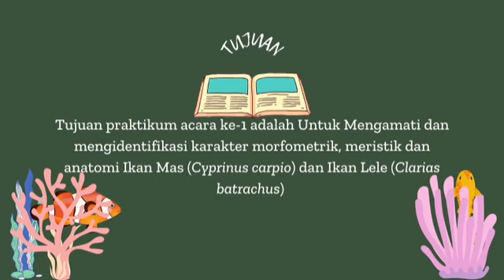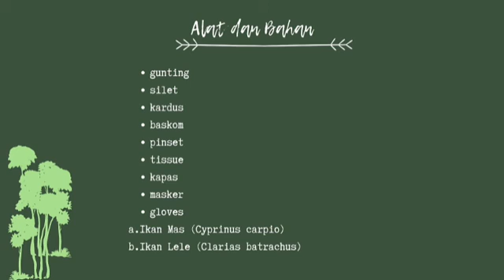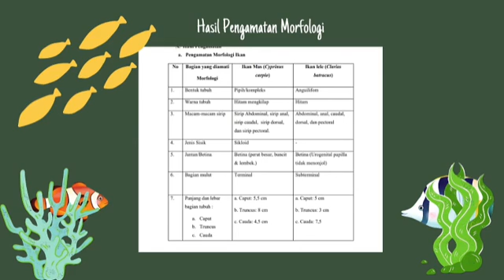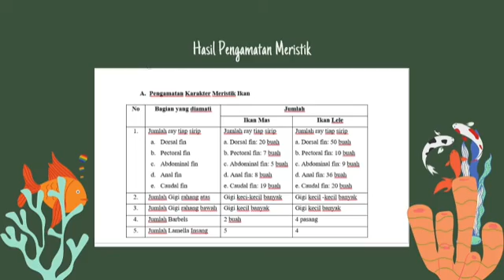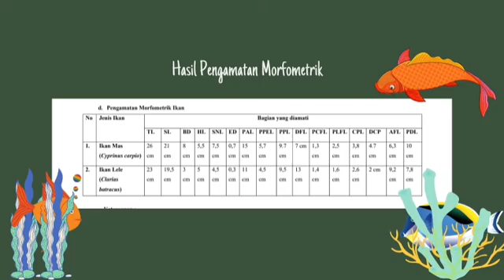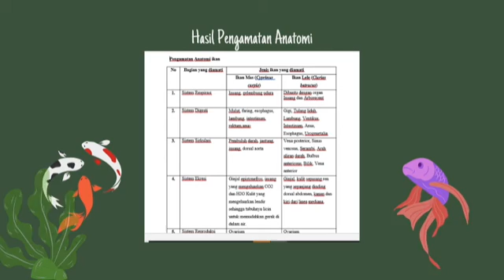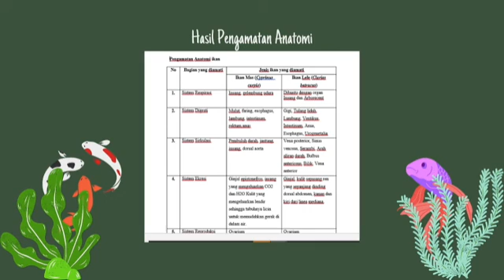ACARA PRAKTIKUM KE-1 PISCES || ZOOLOGI VERTEBRATA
Assalamu'alaikum wr.wb

Video ini merupakan video Acara praktikum ke-1 pengamatan pada Class Pisces yang dilakukan di rumah pada mata kuliah Zoologi Vertebrata.

Dosen Pengampu :
1. Eka Fitriah, M.Pd
2. Muhimatul Umami, M.Si
3. Rahma Yuliyani, S.Pd

Asisten Praktikum:
1. Nur Lulu Anisa
2. Nidi Fuji Oktoviani
3. Siti Barokah

Praktikan:
Nama : Khaerun Nisa
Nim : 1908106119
Kelas : Biologi D/4

IAIN SYEKH NURJATI CIREBON 2021

Wassalamualaikum wr.wb